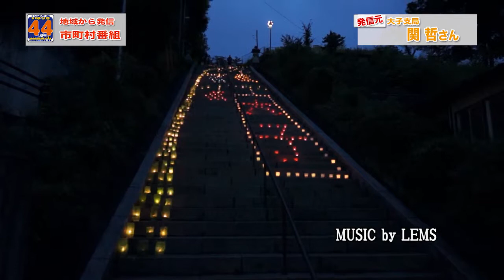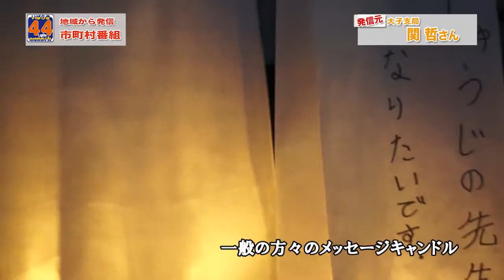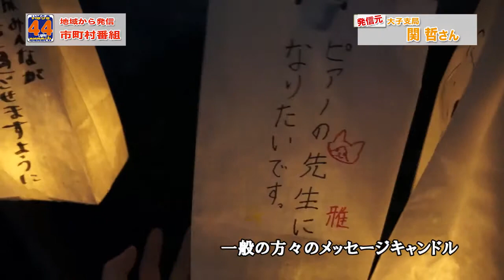地域発信４４ch 大子支局／百段階段キャンドル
いばらき地域発信４４ch（よんよんチャンネル）
茨城県内各地にいる特派員から届く
動画、番組をお送りするコーナーよんよん！

大子支局から関哲さんよりお届け！

月日に大子町で行われた百段階段キャンドルナイト

様々な人の想いが込められて灯されたキャンドルが
とても幻想的に輝いています。

その他にも様々な催しが行われたイベントでした。